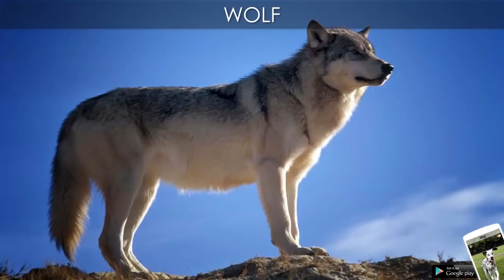Animal Sounds for Kids 34 amazing animals